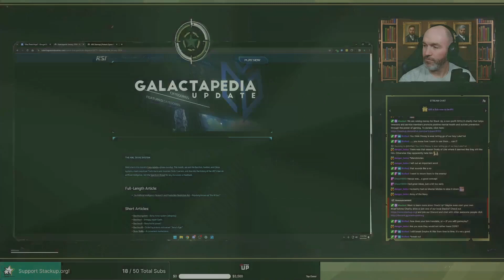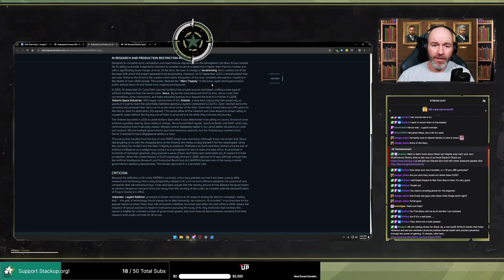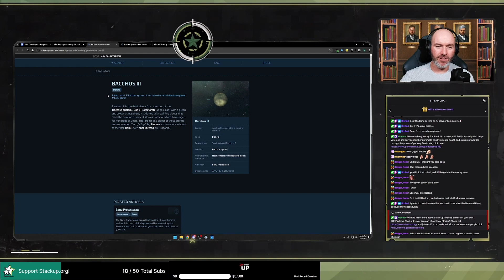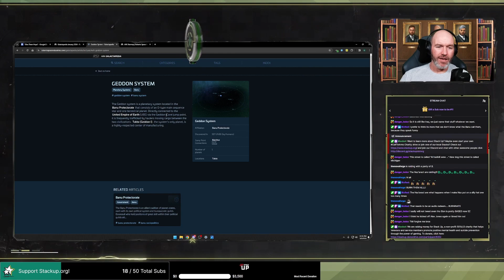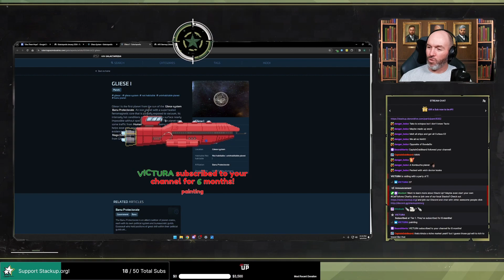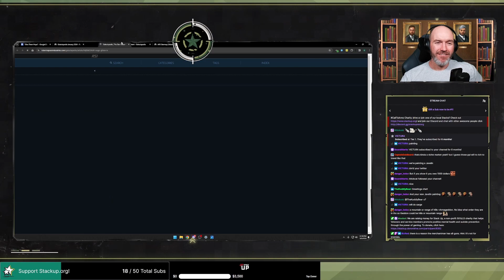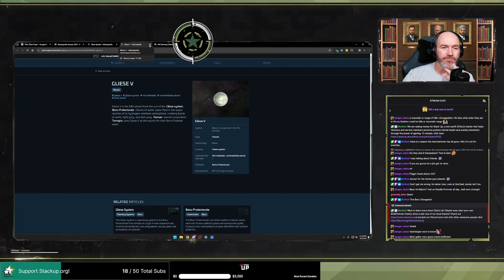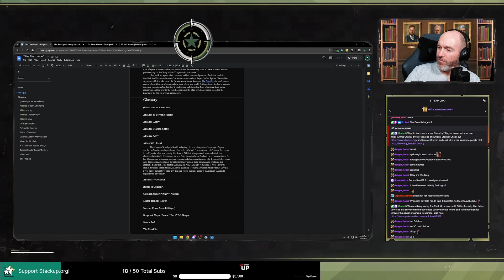January 2024 Galactapedia Update | Lore Equals Gameplay Episode 21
Join me as explore the January 2024 Galactapedia Update and guide you via the Ark Starmap, exploring how these updates to the lore of Star Citizen have the potential to impact and define your gameplay!

Lore = Gameplay is a regular segment I record live on Twitch where I go through the updates we receive every Tuesday from the Cloud Imperium Games Narrative Team. I break down the information, often with the aid of tools like the Ark Starmap, to detail how the Lore will impact and define gameplay in Star Citizen. Join me live on Twitch, join my Discord to be a part of the discussion and get event alerts for when I'll be gaming or making content like this, and follow me on Twitter for more engaging posts and notifications for when my content goes live!